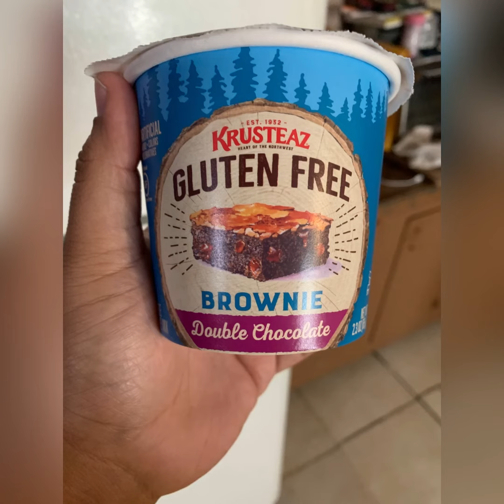Ability,Motivation WeightLoss Journey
weightloss journey